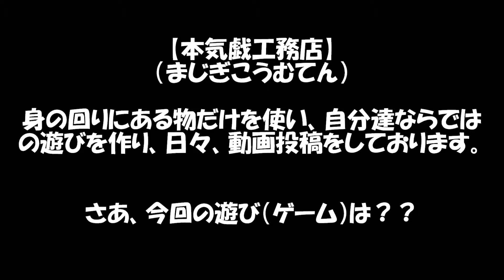即興読み札カルタ～ガストメニュー編～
今回のゲームは、「即興読み札カルタ」

メンバー：草創真太郎、カジノ、テラシマシュウジ、林孝丞（はやしこうすけ）